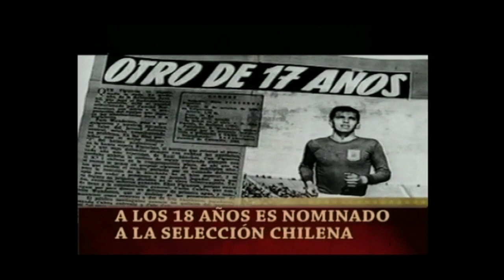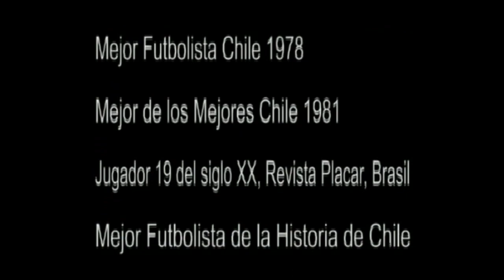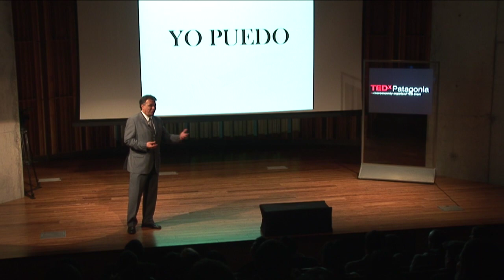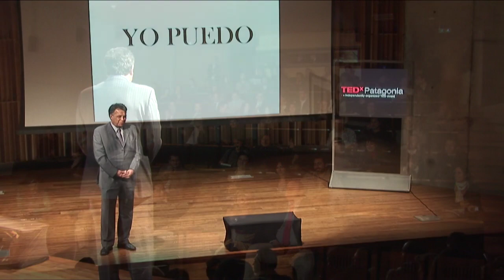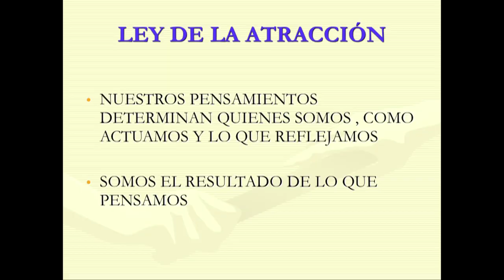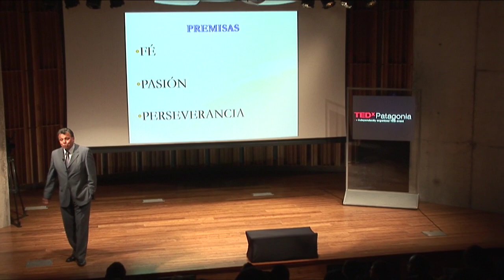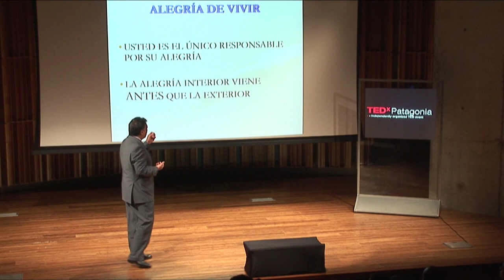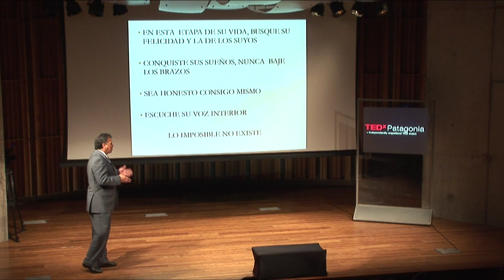Yo puedo | Elías Figueroa | TEDxPatagonia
Reconocido como el mejor futbolista chileno de todos los tiempos, en su puesto de defensa central ha sido considerado uno de los más grandes de la historia, junto a campeones mundialistas como el inglés Bobby Moore, el italiano Franco Baresi y el alemán Franz Beckenbauer. Incluso el mismo Franz Beckenbauer y Pelé lo han considerado como el Mejor en su puesto.